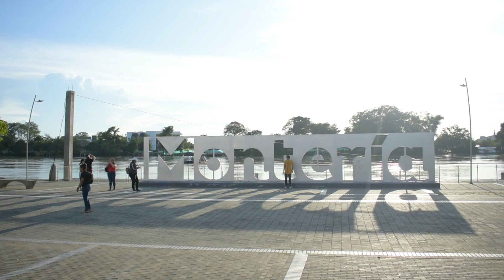Recorriendo las calles de Monteria - video de viaje